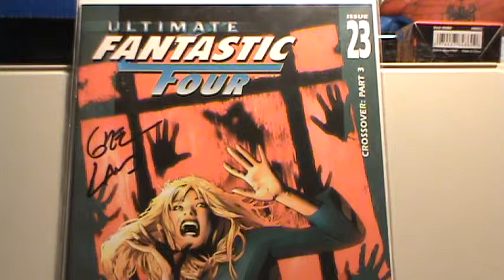What If! Marvel, DC or a Ind. Pub. Feature on the Pure Power of Comic show,Ep: 10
Topics on the Show:
UN-BOXING OF MARVEL COMIC BOOKS
SIGN BOOK OF THE WEEK
COVER OF THE WEEK
GRAPHIC NOVEL OF THE WEEK

WEBSITES:
BRAND SHOPPING NETWORK